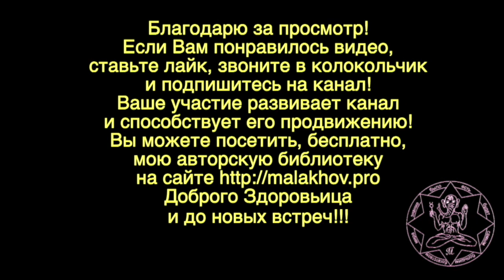БЕСЕДА. ВЕЧЕРНЯЯ. Малахов.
Этакий задушевный разговор о разного рода вещах. То что волнует меня, волнует и Вас.